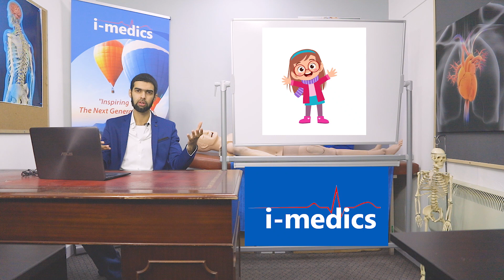Migraines: Teenage Management Story - Inspire Medics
👉 AKT/CSA/PLAB/UKMLA/MSRA/STAGE 3 GP/Medical School Finals/I&R/SS

Why are we different? 😎
👉 We make Medical education fun and engaging! 😀
👉 We make Medical education inspiring to others! 🩺
👉 We like to make you feel special! 🦄
👉 We have a humanitarian charity division! 👨‍⚕️👩‍⚕️

Thanks for checking us out! Lots of 💗 from the i-medics team!